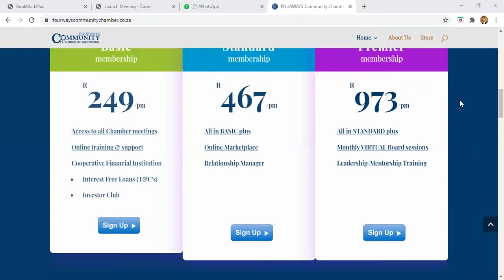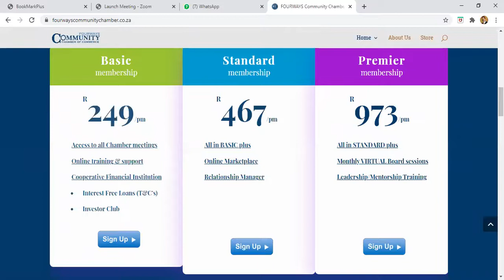Measurement Why, What and When by Ivan Andersen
Ivan Andersen is a co-founder of Wisdoms and the Community Chamber of Commerce and also serves on the Board of the GIG CFI. In this episode of Business Chats he speaks on the topic of Measurement - Why, What and When